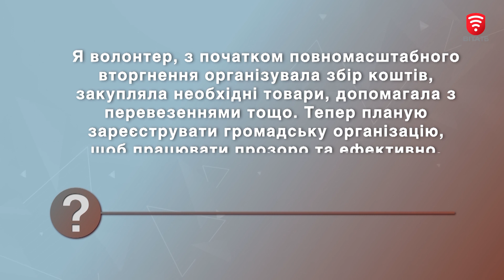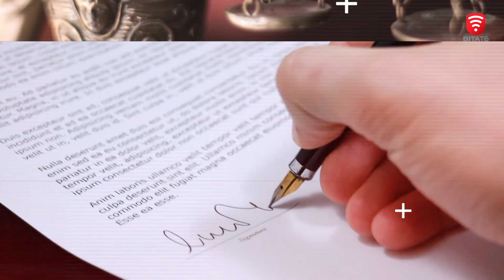Як волонтеру відкрити громадську організацію: перелік документів та порядок дій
Багато волонтерів в Україні присвятили своє життя допомозі військовим, переселенцям та їхнім родинам. Від початку повномасштабної війни й до нині багато волонтерів виявили бажання офіційно оформити свою благодійну діяльність. Це можна зробити, відкривши громадську організацію. Адвокат Мар'яна Слізяк розповіла про процедури та документи, необхідні для оформлення громадської діяльності.
"Перш за все, необхідно скласти статут організації. Цей документ - не лише формальність, він визначає мету організації, структуру, права та обов'язки членів", - пояснює адвокат. Що ще необхідно для створення громадської організації дивіться у відео.